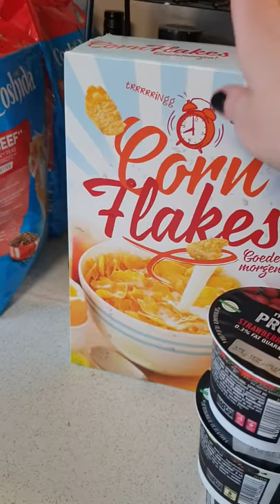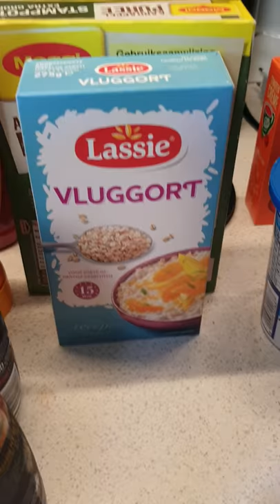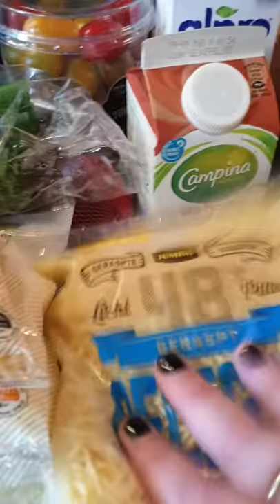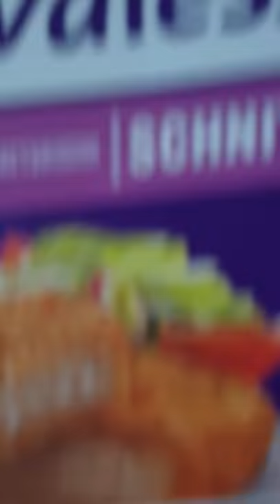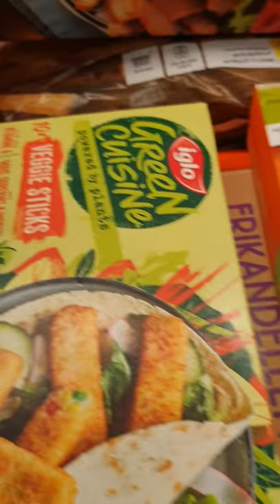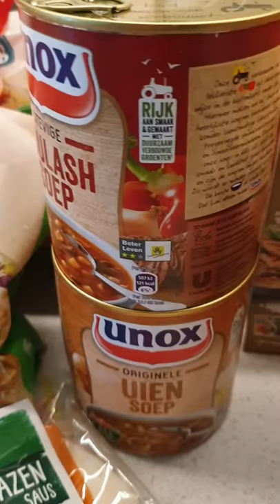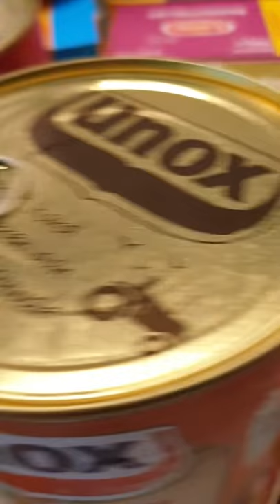Jumbo haul september 2021